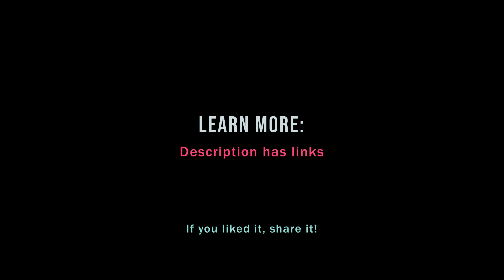How to interpret p-values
"Statistically significant" doesn't mean something Significant happened. It only means that a p-value was low enough. But what does that mean? And low enough for what?

The only valid interpretation of a p-value that comes from an analysis that you don't know the details of is:

"The lower the p-value is, the more likely someone was surprised by something."

Yup, that's all you've got. If you don't know much about the someone or the something in question, then a p-value doesn't tell you much at all.